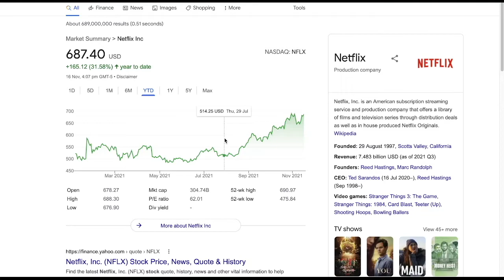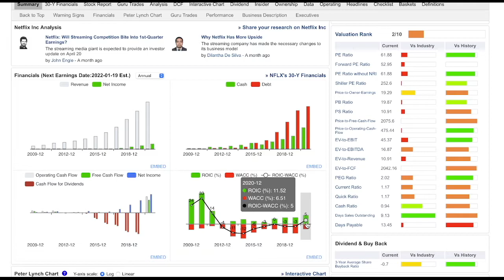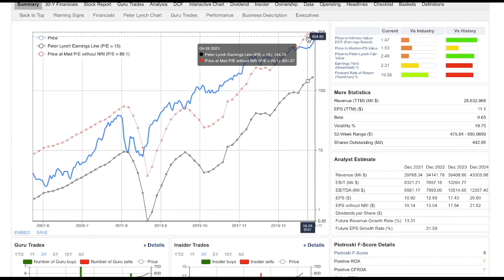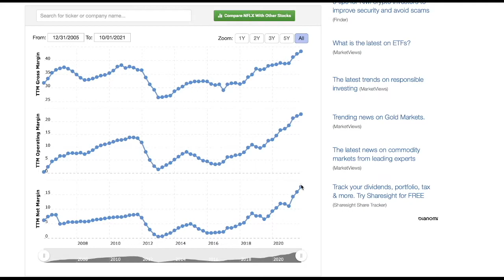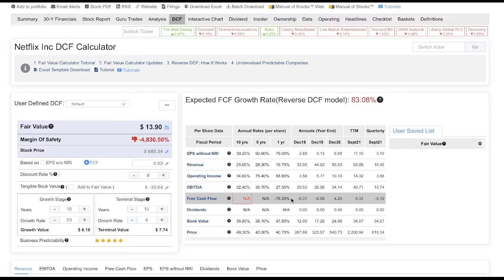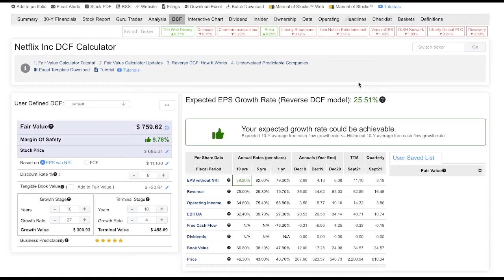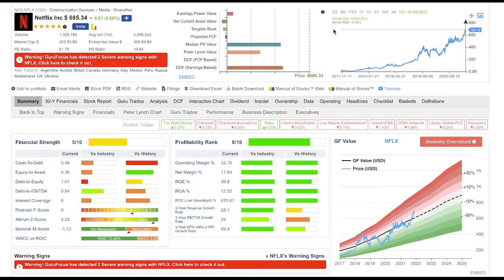Netflix: Entertainment Empire | NFLX Stock | Invested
Netflix | NFLX stock has been one of the best performing stocks over the past decade. This video will provide an analysis of Netflix's business fundamentals and a valuation for NFLX stock going forward.